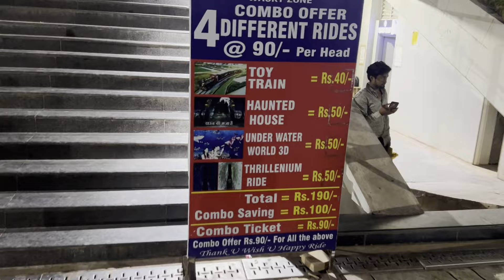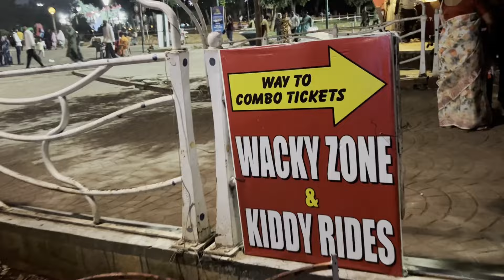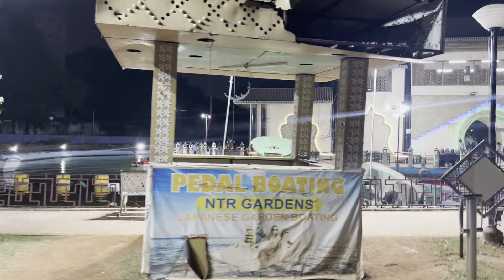EXPLORE NTR GARDENS WITH ME | Hyderabad Diaries | Vijaya Preetham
NTR Gardens is must visit place in Hyderabad! It's always fun to come here. What better time to visit than the summer vacation? Now, meanwhile, sit back and enjoy the video!
@Tamada Media Network

'Vijaya Preetham' is your go-to destination for a variety of engaging content, including interviews, challenges, vlogs, cooking, and much more. We embarked on our YouTube journey on May 21, 2021, and have been consistently sharing content ever since.

Thank you for being a part of our community. Your support keeps us motivated to create more valuable content.